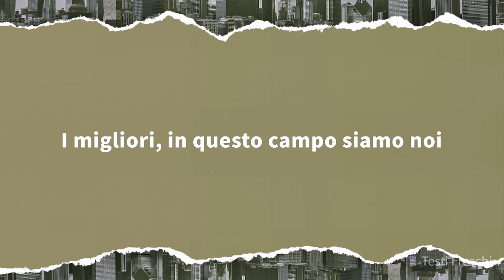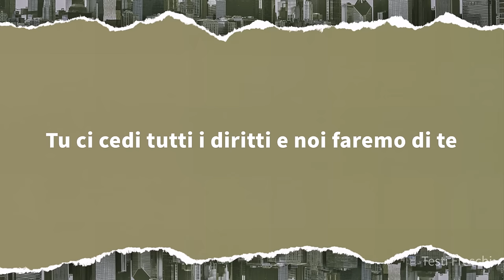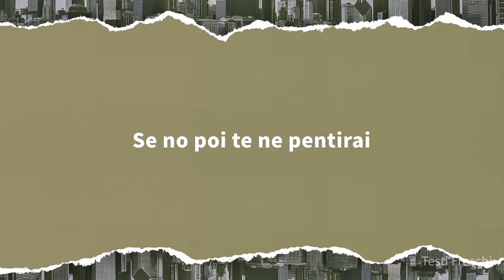Edoardo Bennato - Il gatto e la volpe (Testo)